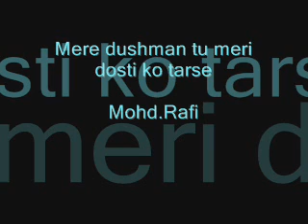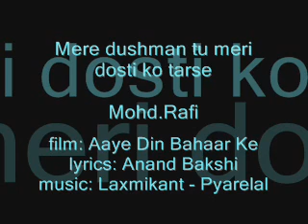AAYE DIN BAHAAR KE Mere dushman tu meri dosti ko tarse Mohd.Rafi